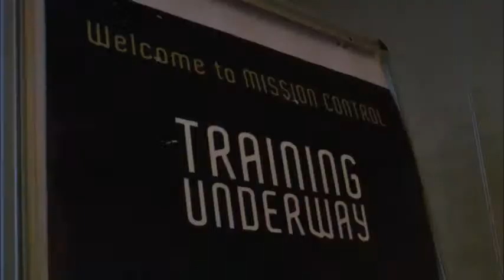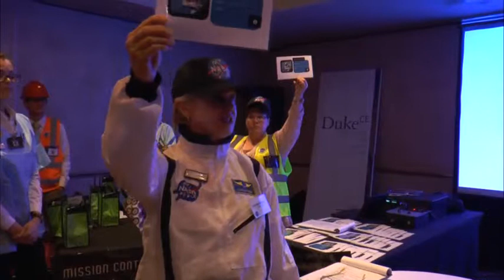2015 ArcelorMittal Rising Star Summit - ArcelorMittal Breakaway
ArcelorMittal send 30 Rising Stars on an Immersive learning exercise call the Apollo in associations with Duke University